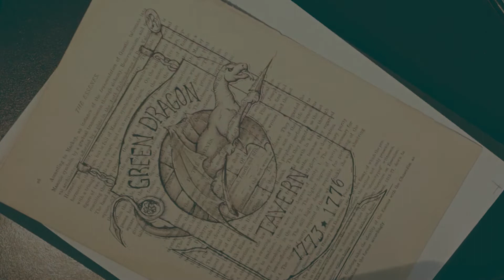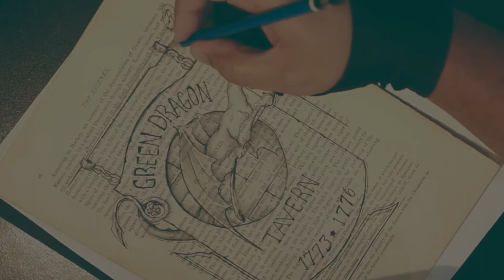Green Dragon Tavern - Ink Chalk and Charcoal on 100+ Year Old Paper